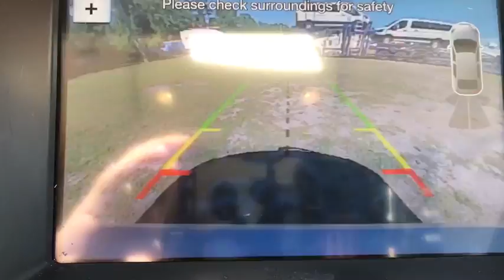2018 Ford Focus Jacksonville, Swansboro, Camp Lejeune, Hampstead, Wilmington, NC R8541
Shadow Black Used 2018 Ford Focus available in Jacksonville, North Carolina at Sanders Ford. Servicing the Swansboro, Camp Lejeune, Hampstead, Wilmington, NC area.

Sanders Ford
1135 Lejeune Blvd.